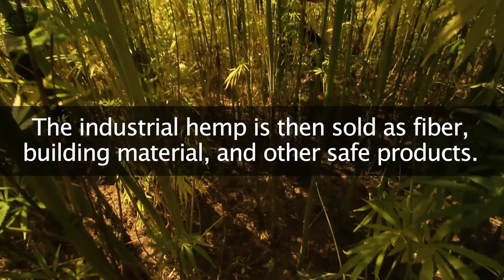Hemp Helps Soil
How Hemp Cleans Up Nuclear Radiation And Toxic Soil